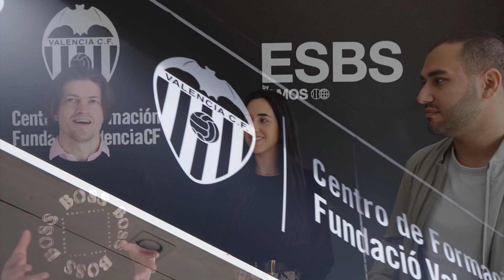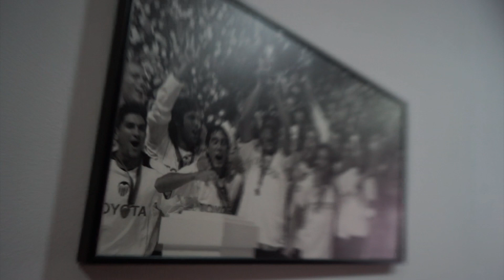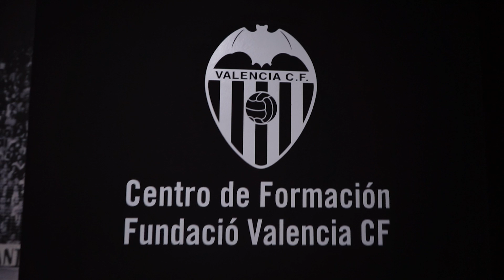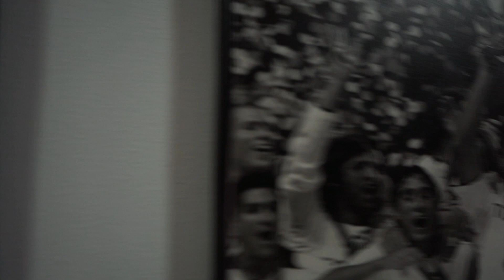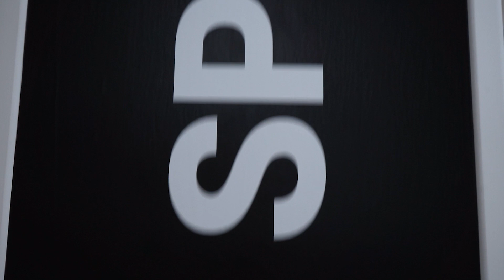Be Pro. Be Sport. A tour at ESBS Business School in Valencia!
Do you want to have a career in sports?

Have you ever heard about ESBS business school? In this video you will have the opportunity to learn more about ESBS Business, one of the best programs in Europe and Spain, and learn about their student experiences.

0:00 Welcome to Valencia
0:10 Meeting Isabel & Vicente
01:00 Welcome to ESBS in Valencia
04:41 Education Methodology
07:33 Meet Raúl López - Mexican Student
08:43 Interview with Fabio Ruaro - Brazilian Student
13:20 Interview with Nahir Lagos
16:09 Be Pro. Be Sport.
16:40 Interview with Jyotis - Idian Student
18:20 Final Remarks with Calebe de Souza - Admissions Director